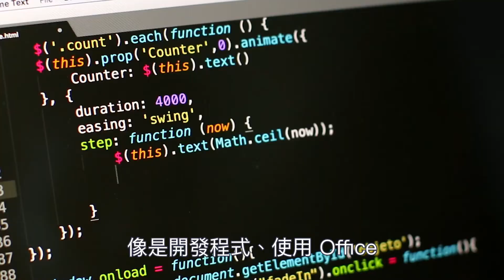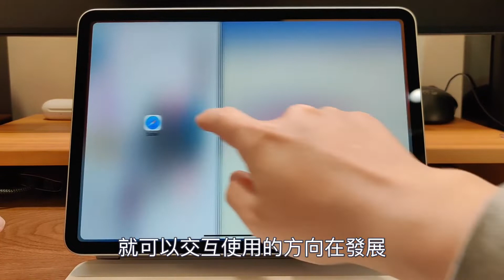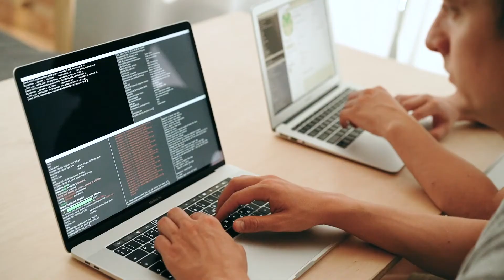你的下一部電腦，非電腦。iPad Pro + 巧控鍵盤辦得到嗎？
現在很多事情，透過手機就可以完成，簡易的需求下，速度快、也方便，如果要再進一步完成較複雜的工作，手機反而就不是首選了，那到底要用 iPad 還是電腦呢？iPad 可以取代電腦嗎？只要注意一些事情，或許你就會有自己的答案喔。

章節導覽
0:00 開場
0:50 什麼時候需要用到電腦？
1:06 情況 1：軟體限制
1:34 情況 2：複雜的多工
2:10 情況 3：長時間的文字輸入
2:52 Magic Keyboard for iPad 巧控鍵盤的優缺點
4:31 相似的性質，iPad 的確足以勝任
4:55 總結